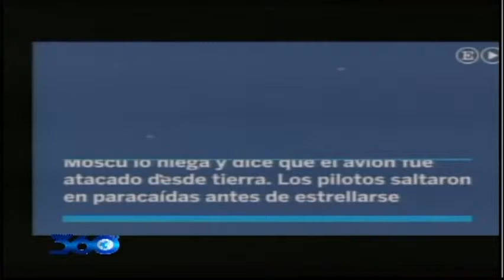360 Grados con Oscar Medina 24/11/15